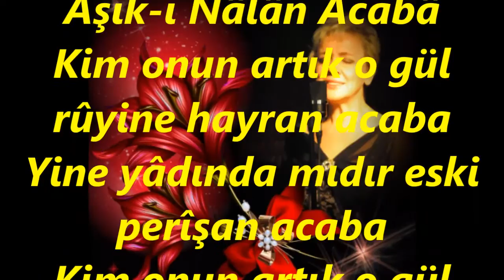Esma BAŞBUĞ-Şimdi Hatırdamıdır Aşık-ı Nâlân Acabâ (KÜRDİLİ HİCAZKÂR)R.G.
SOLİST:
*ESMA BAŞBUĞ*
VİDEOYU YAPAN
*RECEP GAYRETLİ*
GÜFTE: RÜŞTÜ ŞARDAĞ
BESTE: CEVDET ÇAĞLA
USUL: AĞIR AKSAK
MAKAM: KÜRDİLİ HİCAZKÂR
Şimdi Hatırdamıdır Aşık-ı Nâlân Acabâ
Kim onun artık o gül rûyine hayran acaba
Yine yâdında mıdır eski perîşan acaba